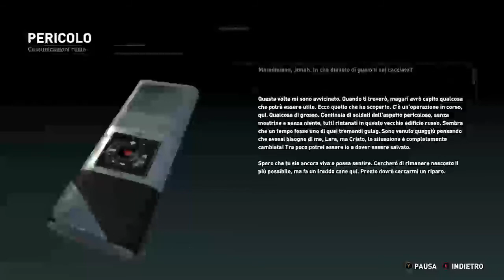Rise Of The Tomb Raider★Let's Play ITA►33. Jonah